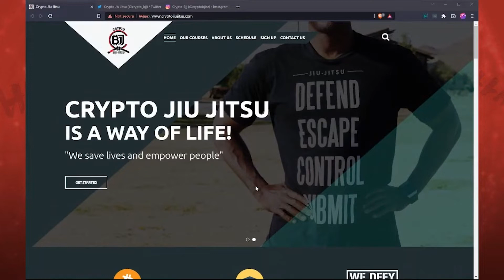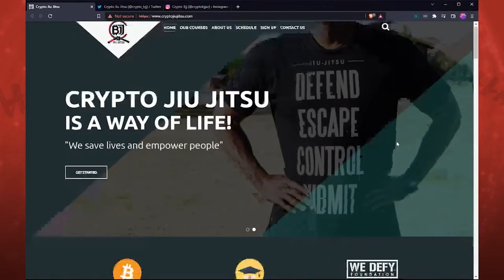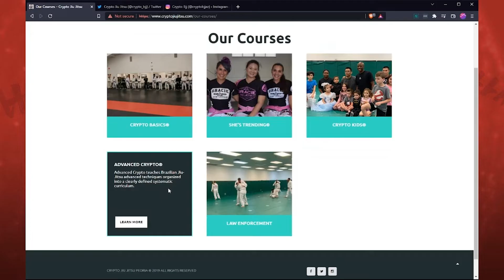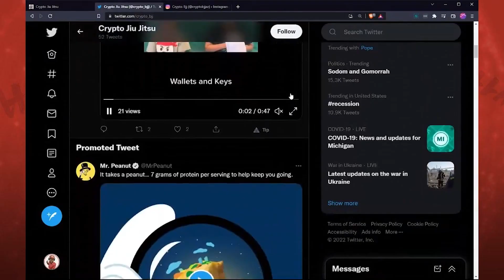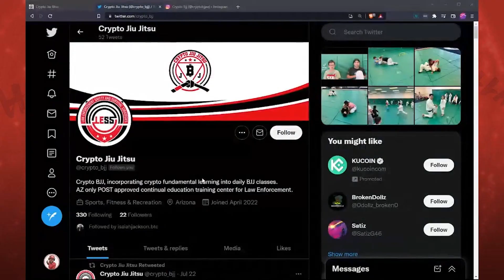Cryptopreneur Merges Crypto & Brazilian Jiu-Jitsu Into One Training Course For Kids!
Cryptopreneur Merges Crypto & Brazilian Jiu-Jitsu Into One Training Course For Kids and Adults Alike!

Tyrone “Ty”, is a Crypto Jiu Jitsu Brown Belt and certified instructor under Ryron and Rener Gracie. Ty is a military veteran and has traveled the world spreading the knowledge of Jiu Jitsu with children, women, men, law enforcement and military since 2011. His systematic approach to teaching, experience, patience and world experiences allow him to teach anyone of any skill level or ability. He is the perfect Jiu Jitsu and self defense instructor for you!